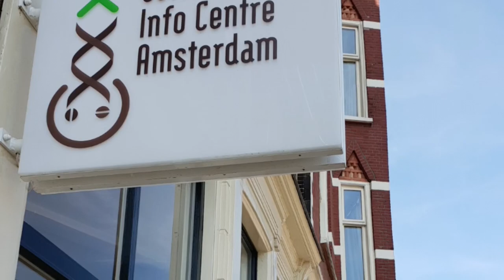Amsterdam August 2018